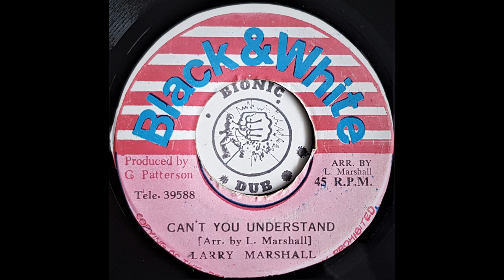LARRY MARSHALL - Can't You Understand [1975]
BLACK & WHITE 7" Carlton Patterson production